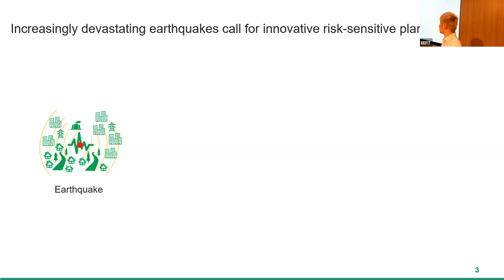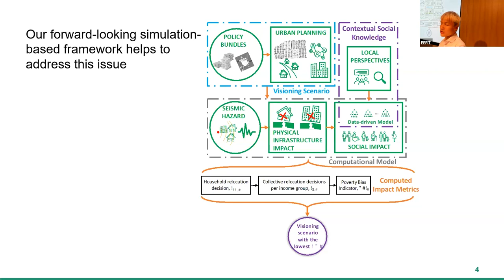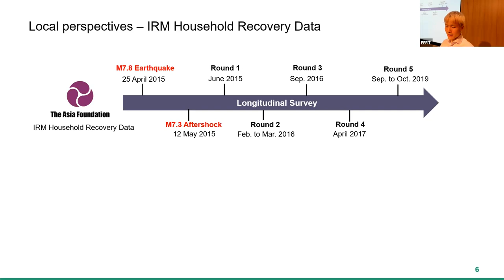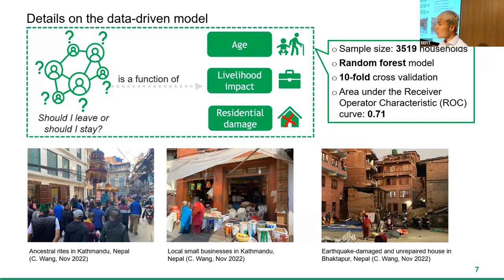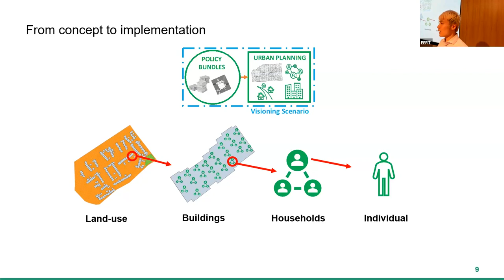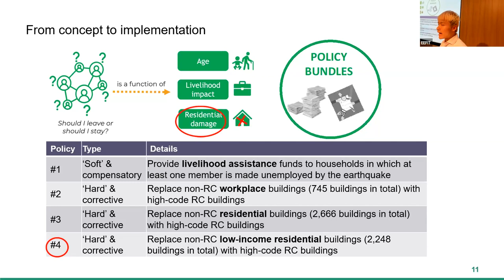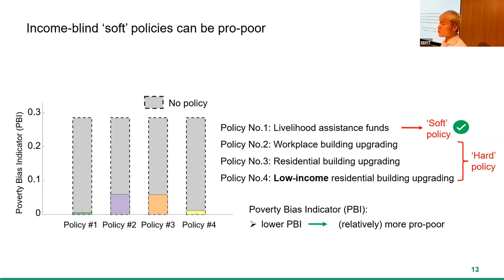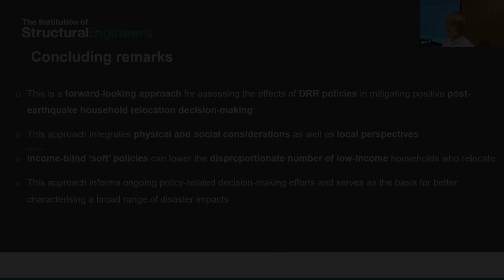EEFIT research grant showcase lecture 2023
Leveraging data-driven approaches to explore the effects of various disaster policies on post-earthquake household relocation decision-making - Chenbo Wang, University College London